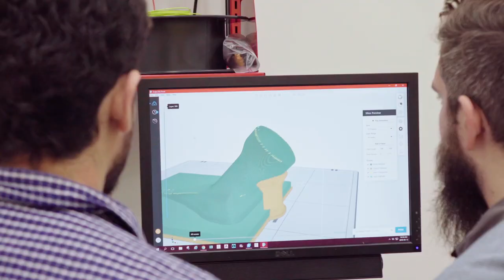Explore What Confederation College Has to Offer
Music licensed through Universal Production Music.